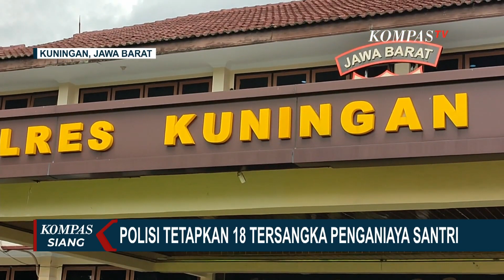Santri Meninggal Diduga akibat Dikeroyok Belasan Teman Seangkatan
JAWA BARAT, KOMPAS.TV - Seorang santri di Kabupaten Kuningan, Jawa Barat, tewas, diduga dianiaya oleh belasan teman seangkatannya.

Penganiayaan santri itu, terjadi pada Kamis (30/11/2023) sekitar pukul 23.00 WIB hingga 02.00 WIB Jumat (01/12/2023) dini hari, di lantai 3 ponpes.

Korban baru ditemukan di sebuah gudang oleh petugas ponpes pada Sabtu (02/12/2023) pagi, dengan kondisi korban sudah luka-luka.

Korban sempat dibawa ke RS Juanda, namun, karena tidak ada dokter saraf RS Juanda merujuk ke RS 45.

Di RS 45 tim medis melakukan operasi.

Namun pada Senin (04/12/2023) pagi, korban dinyatakan meninggal dunia.

Kompas TV
Independen | Terpercaya